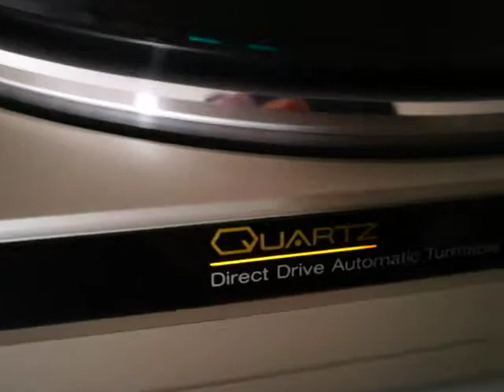_sold_ Technics SL-QD2 DAXXX